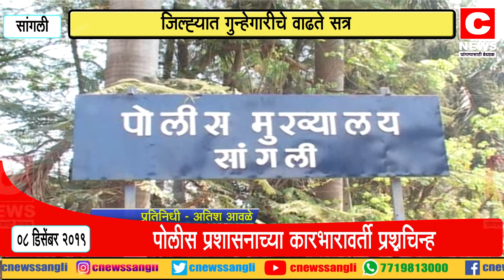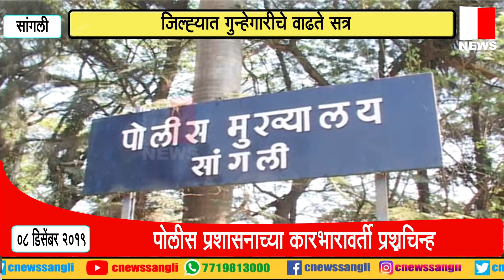जिल्ह्यात गुन्हेगारीचे वाढते सत्र...पोलीस प्रशासनाच्या कारभारावर्ती प्रश्नचिन्ह सी न्यूज